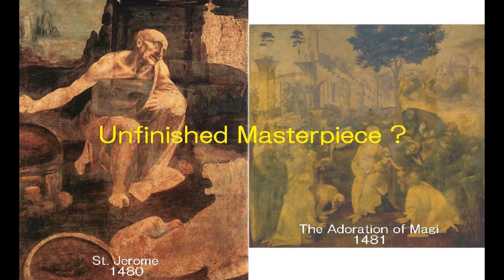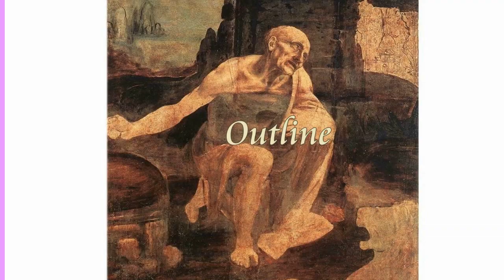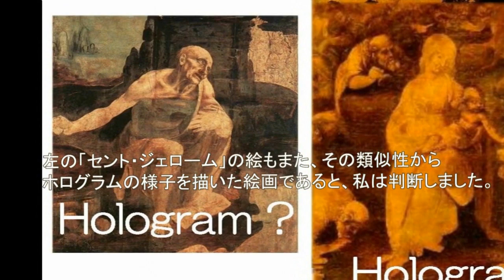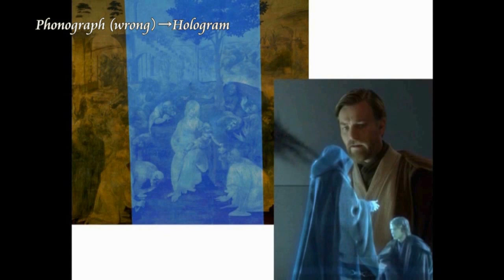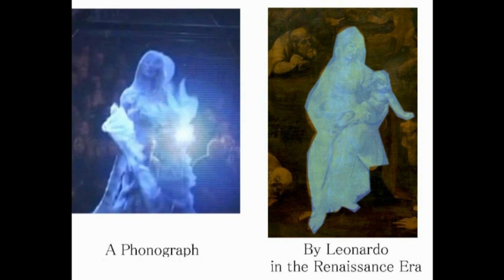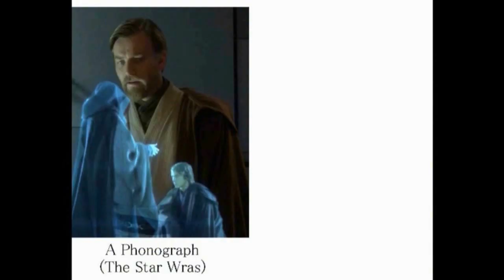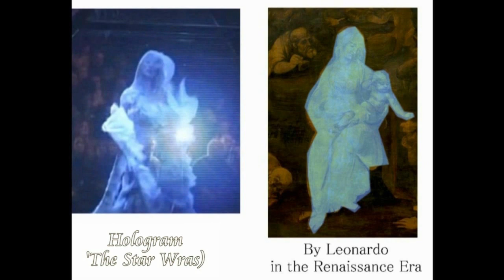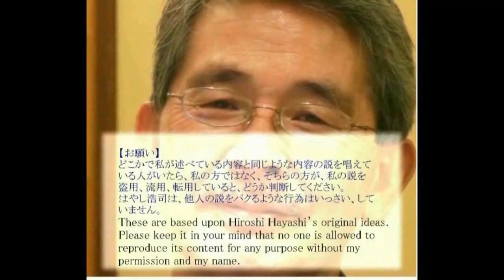3054【03再】St Jerome and Inanna Maria in Hologram ホログラムで表現された１５００年後のキリストとイナンナ・マリアby Hiroshi Hayashi, J